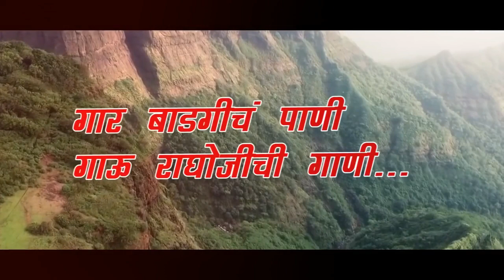Dj..गार बाडगीचं पाणी गाऊ राघोजीची गाणी-new raghoji bhangare adivasi song 2018 MTB PRODUCTION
🎶 *Superhit*🔊
🌀 *गार बाडगीचं पाणी गाऊ राघोजीची गाणी-new raghoji bhangare adivasi song 2018*🔊 नविन गाणं 📀 गायक 🎙जया वायळ 🎤रमेश वायळ
गीतकार✍🏻सीताराम कांबळे प्रस्तुत
🔊गाणं तुमच्यासाठी सादर करत आहोत
नक्कीच तुम्हाला आवडेल
 *जय आदिवासी*